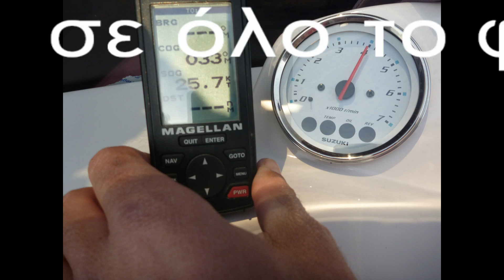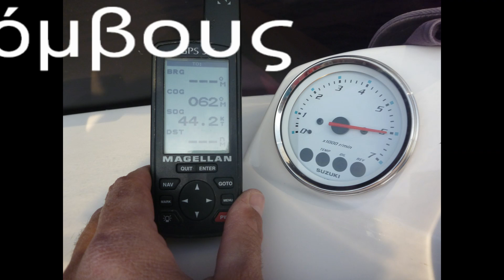marin evo 636 VFI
marin  rib  636   with  suzuki  140 boat